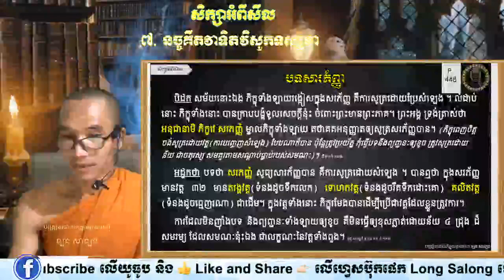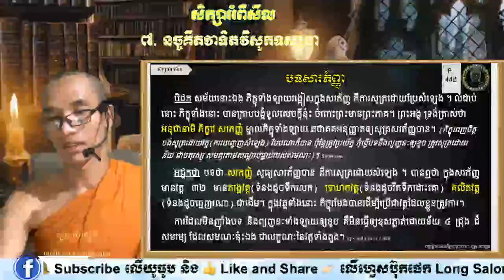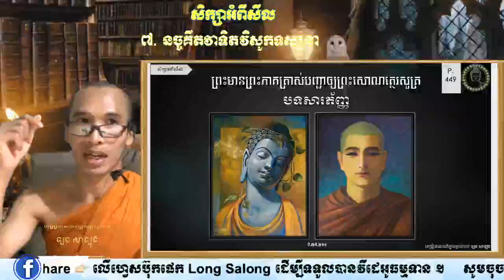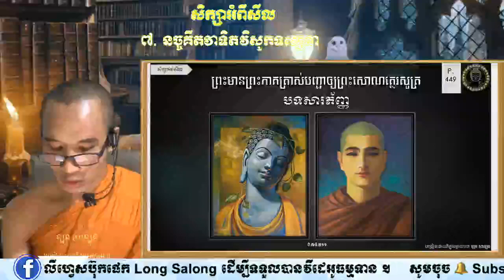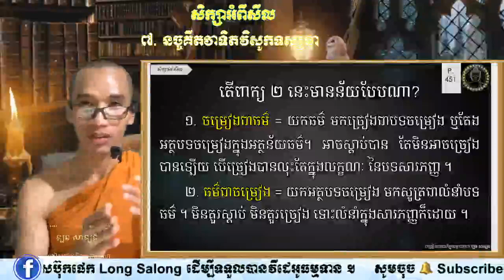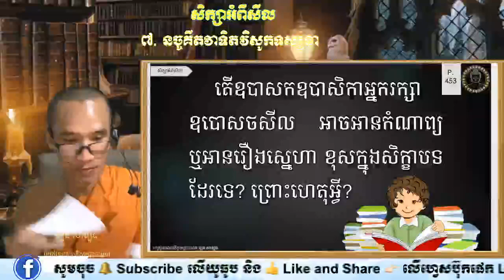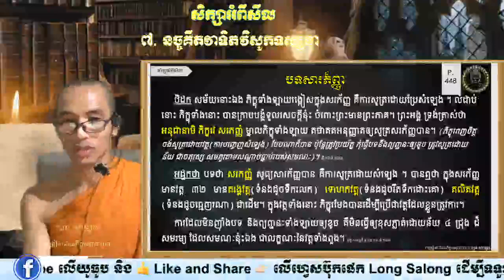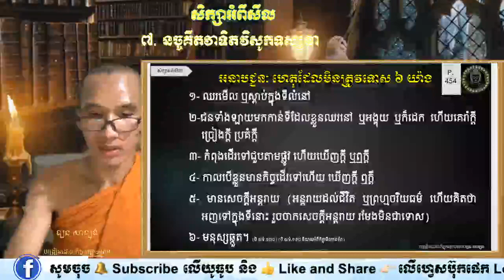ភាគទី៦៦ B- តើឧបាសកឧបាសិកាសមាទានសីល អាចច្រៀងបានទេ? ព្រោះហេតុអ្វី? ព្រះសោណកុដកណ្ណត្ថេរ សូត្របទសរភញ្ញ ។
ក្សាអំពីសីលភាគ២ (រាត្រីទី២ សប្តាហ៍ទី៦៦)
សិក្ខាបទទី ៧ នច្ចគិតវាទិតវិសូកទស្សន = កិរិយារាំច្រៀង និងប្រគុំ និងមើលនូវល្បែង ដែលជាសត្រូវដល់កុសលធម៌។
- តើឧបាសកឧបាសិកាសមាទានសីល អាចច្រៀងបានទេ? ព្រោះហេតុអ្វី?
- ពាក្យថា «ចម្រៀងជាធម៌ និង ធម៌ជាចម្រៀង»
- ហេតុដែលមិនត្រូវទោស (ដាច់សីល) ក្នុងសិក្ខាបទនេះ ។
- រៀនចាប់ពីម៉ោង ៨:០០ - ៩:៣០នាទីយប់ (ម៉ោងស្រុកខ្មែរ)
🔴 ផ្សាយចេញវត្តមណីរតនារាម ខេត្តពោធិ៍សាត់
ថ្ងៃសៅរ៍ ២កើត ខែជេសដ្ឋ ឆ្នាំជូត ទោស័ក ពស ២៥៦៤
២៣ ឧសភា ២០២០